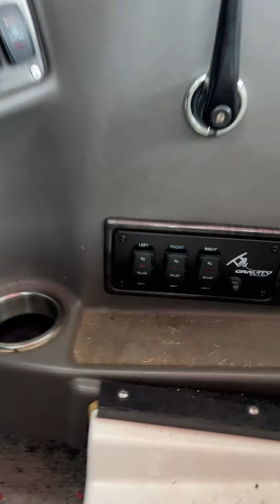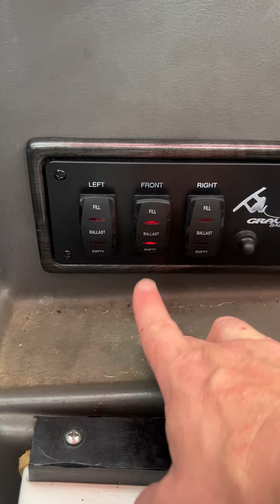Waveform Install Video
How to install your new Waveform Ballast Control Module - Step by step.